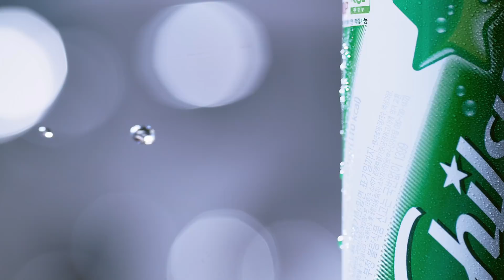롯데칠성 | [칠성사이다] 박서준 TV CF 30"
[칠성사이다]
언제나 변함없는 이 맛이 좋다
칠성사이다가 좋다! ♥️